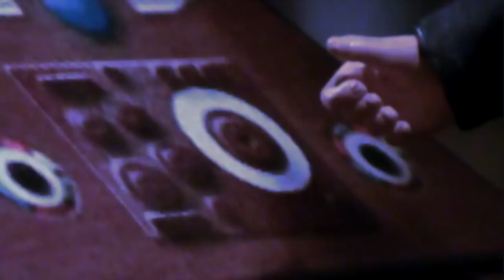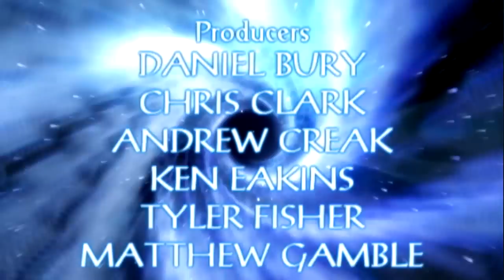Doctor Who 8th Doctor Season 3: The Gates of Elysium - Part Two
Davros has opened the Gates of Elysium and the Web of Time is still out of his reach. The Doctor will make an uneasy alliance to ensure the safety of the universe, but something else is lurking within the Gates...

Set Design - Philip Lawrence/AFT Downloads